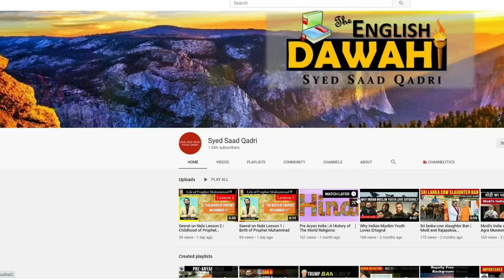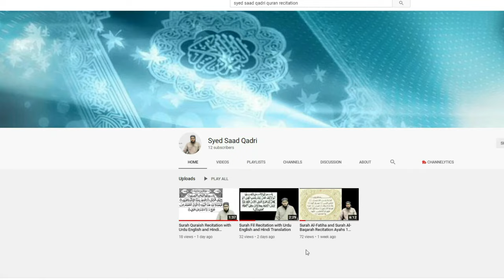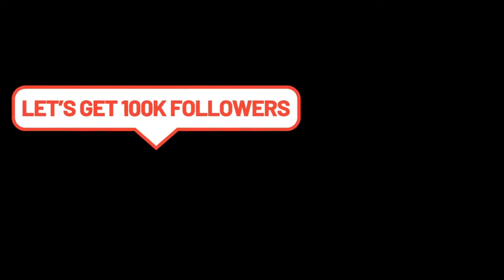Marne ke Baad Khuwab mein Wasiyat karna